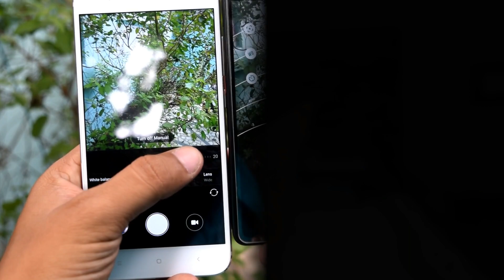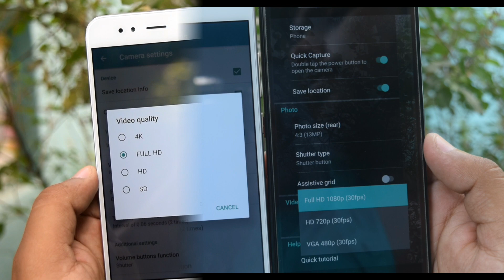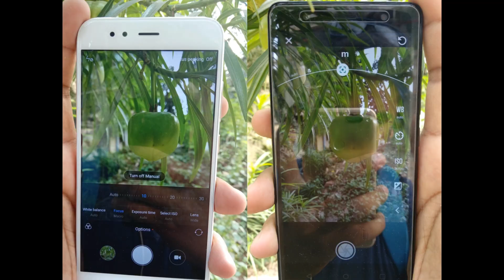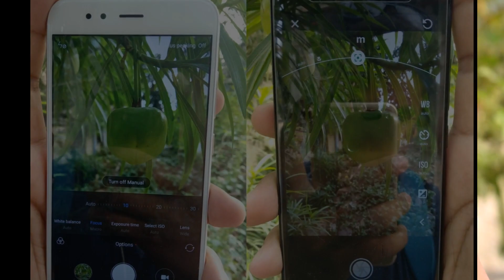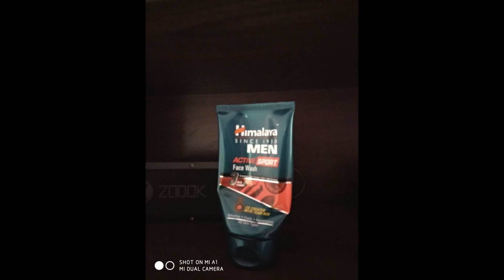Lenovo k8 plus vs Mia1 Full Depth Camera Comparion